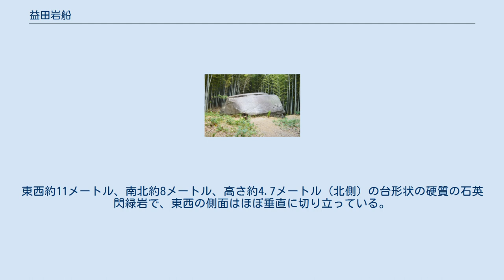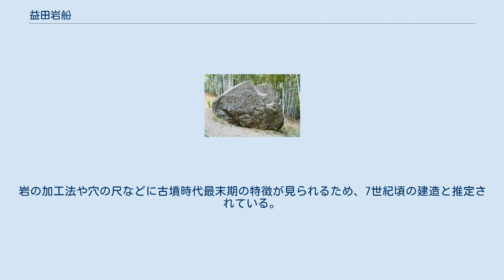益田岩船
益田岩船 西面 益田岩船（ますだのいわふね）は、奈良県橿原市白橿町にある石造物。
奈良県指定史跡に指定されている（指定名称は「岩船」）。
 亀石や酒船石などと並ぶ飛鳥の石造物の1つで、その中でも最大のものである。
 南面 東面 北面 橿原ニュータウン内、白橿南小学校の西の丘陵（岩船山）頂上付近の斜面にある。
東西約11メートル、南北約8メートル、高さ約4.7メートル（北側）の台形状の硬質の石英閃緑岩で、東西の側面はほぼ垂直に切り立っている。
上部から側面にかけて幅1.6メートルの溝が東西に掘られている。
この溝に1辺1.6メートル深さ1.3メートルの方形の穴が、1.4メートルの間隔を開けて二つくり抜かれている。
岩の重さは約160tから500～600tなど諸説あり、かつては他から運ばれて来たという説もあったが、現在では最初から今の場所にあったと考えられている。
また、下部には深さ10センチほどの格子状の溝が彫られているが、これは表面を平らにするための加工法が途中までされたものと見られる。
 文献などが残っておらず確かなことは不明だが、江戸時代には観光地として存在が知られていた。
岩の加工法や穴の尺などに古墳時代最末期の特徴が見られるため、7世紀頃の建造と推定されている。
 石碑の台石説 占星術用の観測台説 火葬墳墓説 物見台説 横口式石槨説